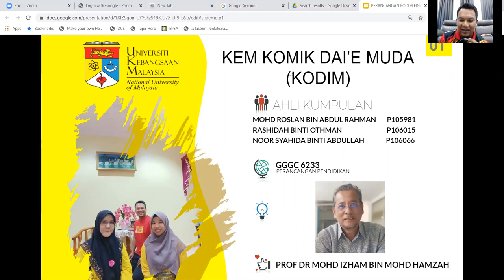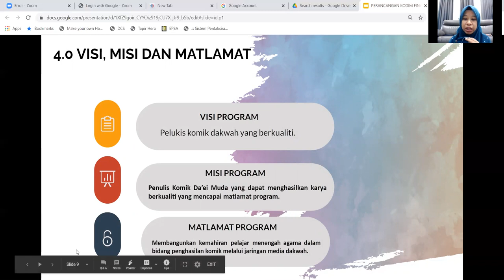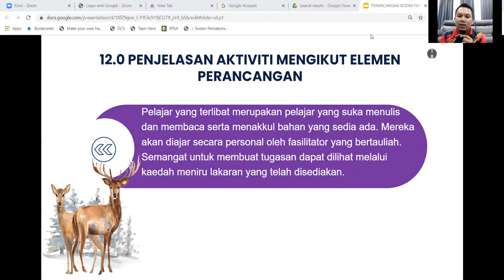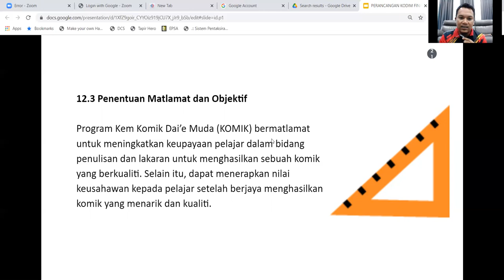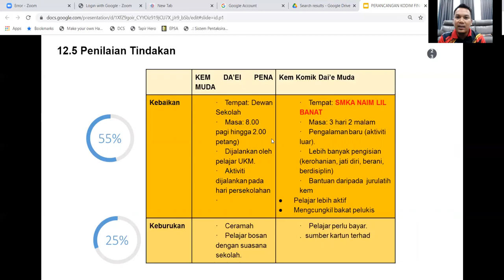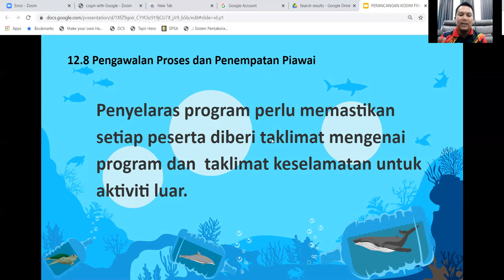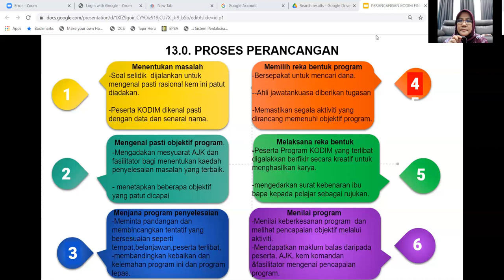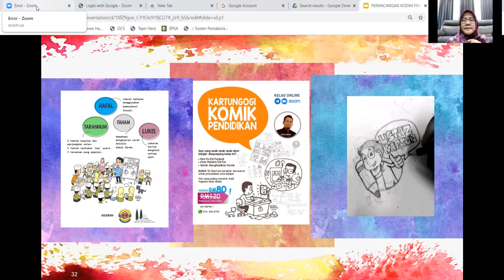pembantangan KODIM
Video ini bertujuan untuk pembentangan berkumpulan bagi subjek GGGC 6233 Perancangan Pendidikan.
kami ingin mengucapkan jutaan terima kasih kepada pensyarah kami iaitu Prof Madya Dr Mohd Izham Bin Mohd Hamzah.
semoga pembentangan kami ini memberi manfaat dan kebaikan kepada semua pihak.